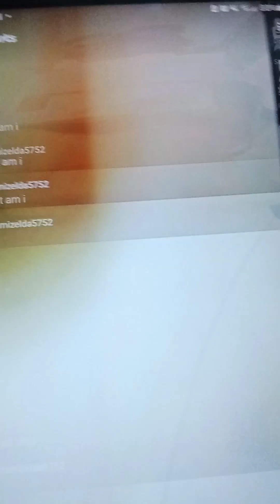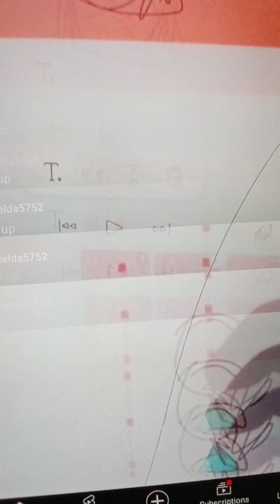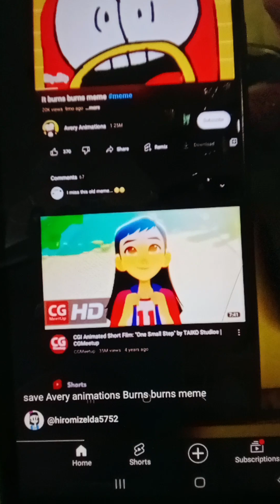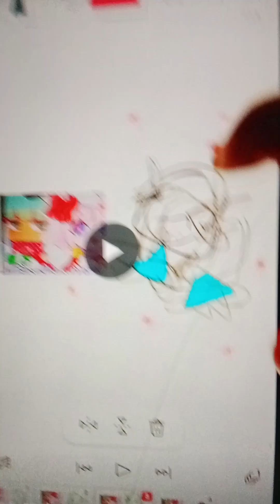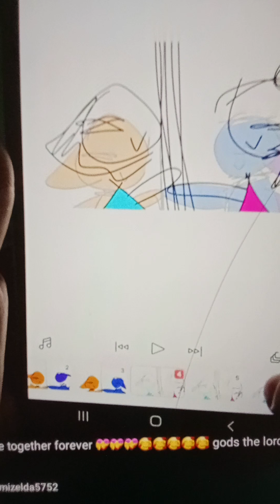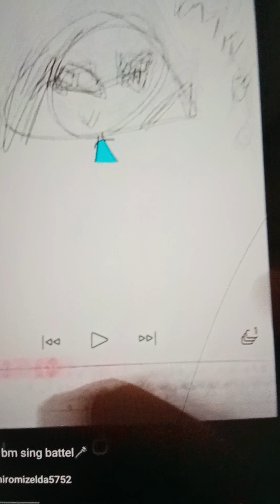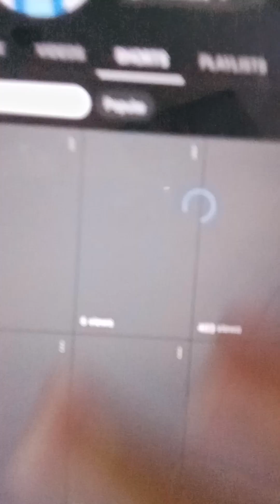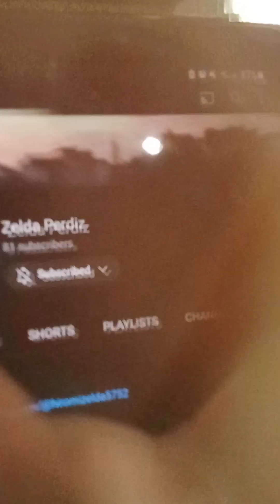my videos one of those times had mistake 😅